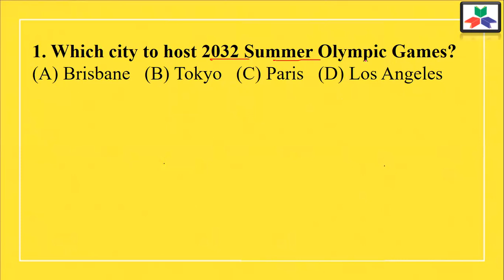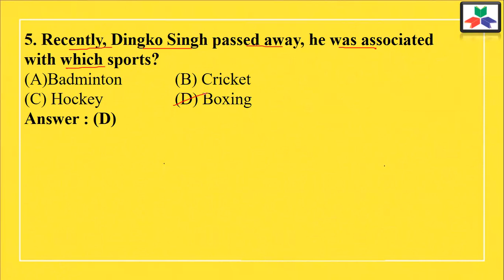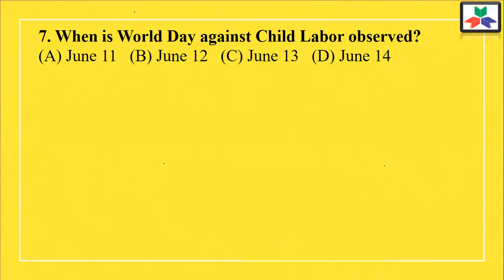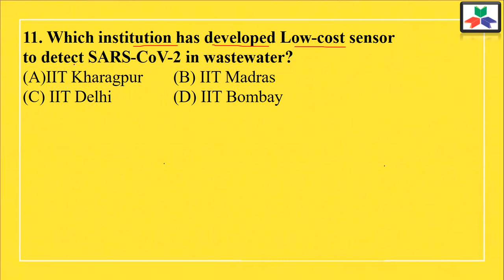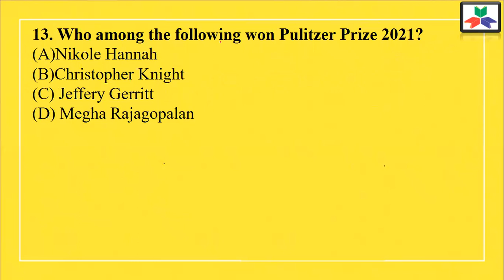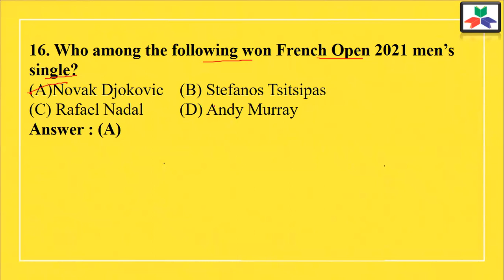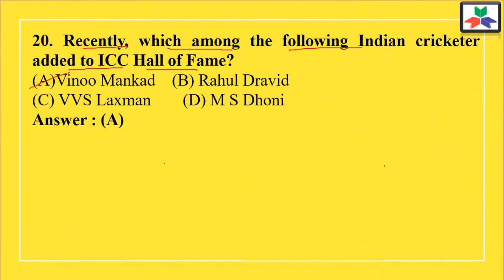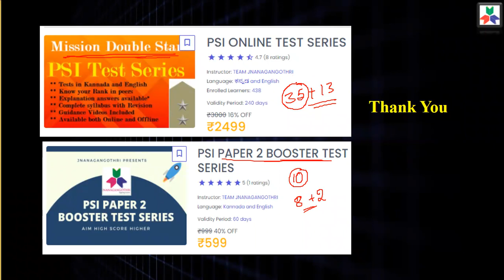#2. Super 20 MCQs| June -2021 Current Affairs MCQs| KAS| KPSC|PSI|FDA SDA | PC| ಪ್ರಚಲಿತ ಘಟನೆಗಳ MCQs